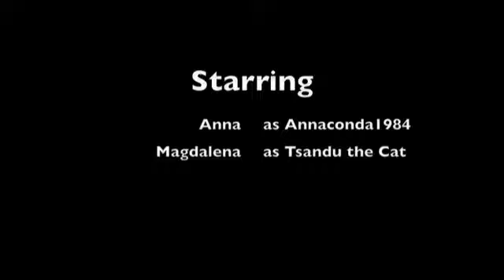My New Hairstylist